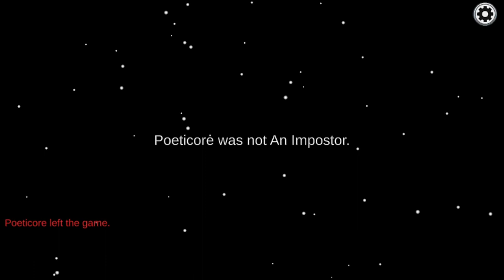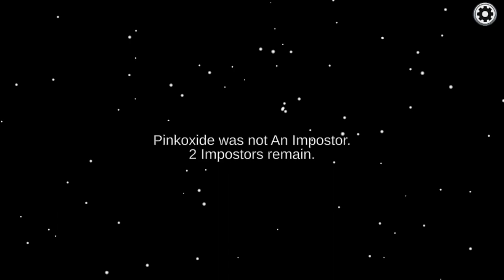Among us small fails